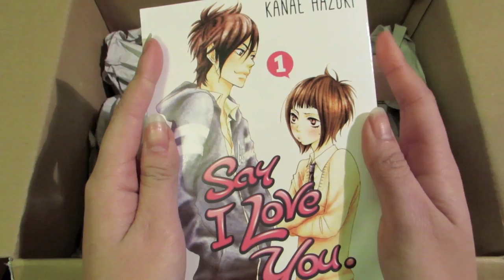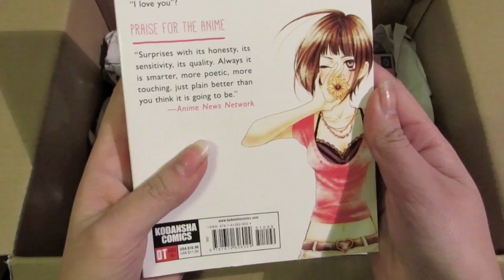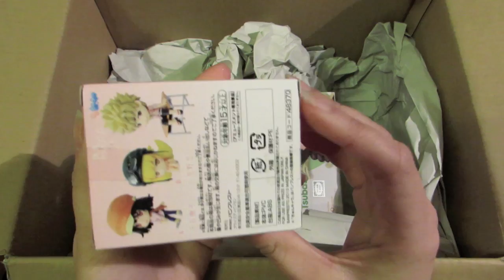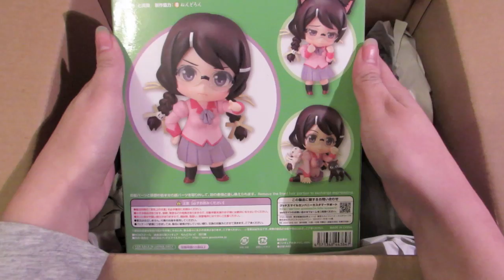❄Christmas Secret Santa Opening! ❄ (Anime)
READ MORE !

Hello! how is everyone doing? i hope you all had a nice winter break!
heres a video on what i got from my secret santa from the Anime figure collecting group on FB that im in! & everyone has been soo kind! we decided to do a secret santa & here is what i got!

Thank you soo much Sarah (VioMariner) for all the lovely gifts! it really made my holidays soo much more enjoyable & special! x

& working on a convention video as well! thanks for all the patience! & i hope to talk soon!